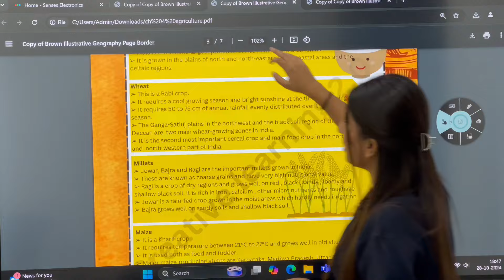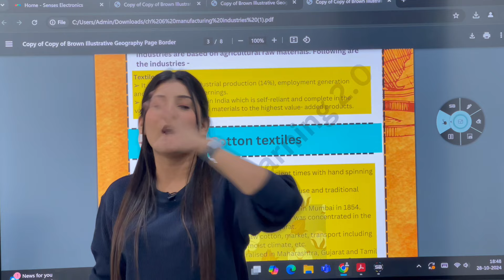Best SOCIAL SCIENCE Notes for Class 10 Boards 2025🔥 One Chapter in 5 Pages!🤯✅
Buy SCORE 100 by Kriti Sharma on ⬇️

✅Ch - 5 Minerals and Energy Resources